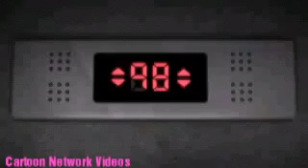The Amazing World Of Gumball